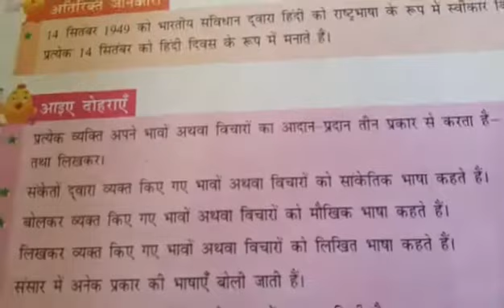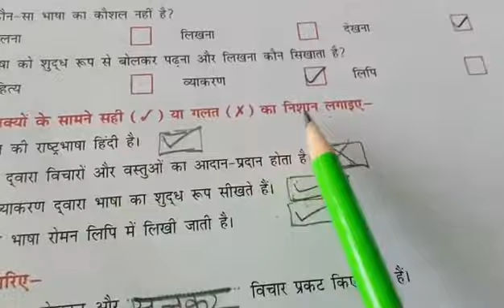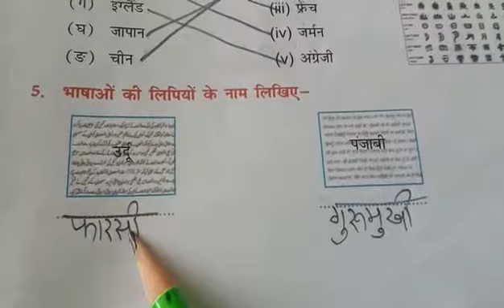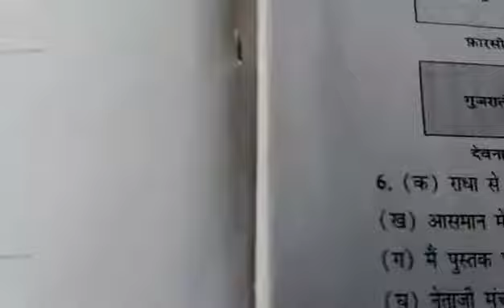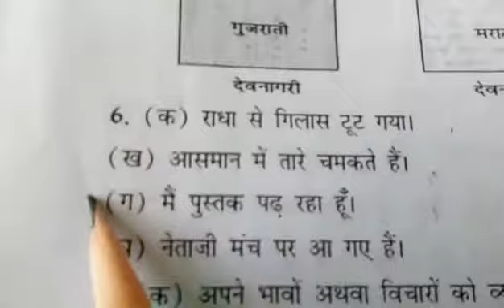Class 4th Hindi vyakaran revision of chapter 1